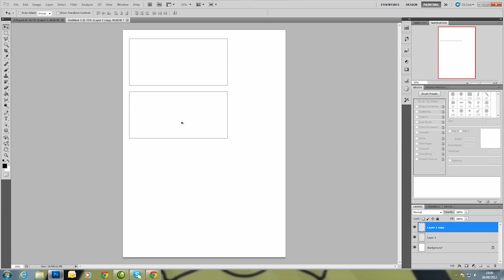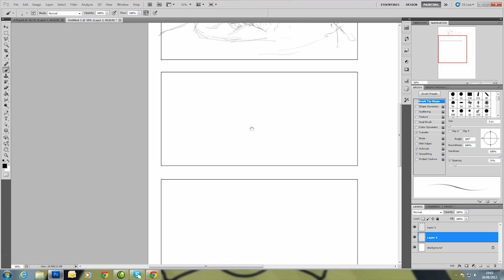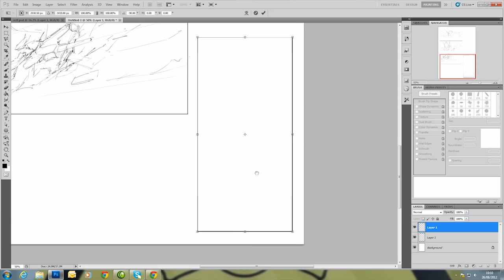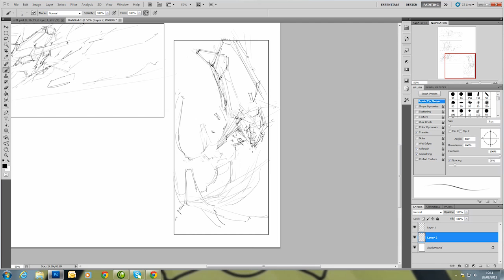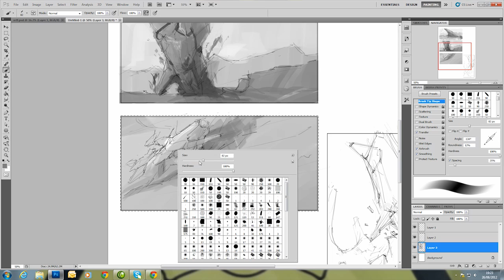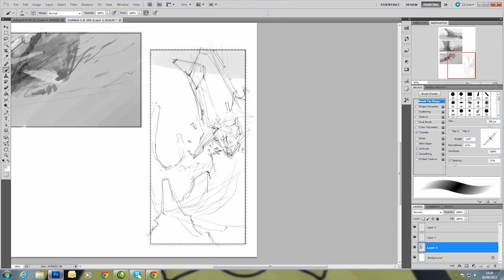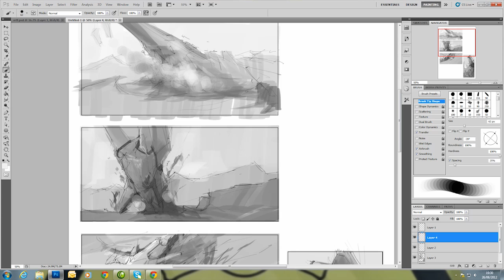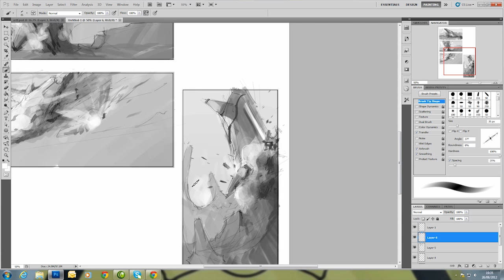Speed paint a spaceship crash in Photoshop: part 1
This video by Francesco Lorenzetti is part one of his step-by-step Q&A, featured in ImagineFX magazine's games art issue 89. Get the mag to walk through his steps